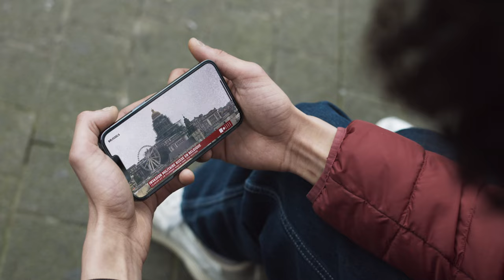LA BANDE A TINMAR - LES CONTENUS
ESRA Bruxelles
Genres : Burlesque - Action
Thème : Invasion